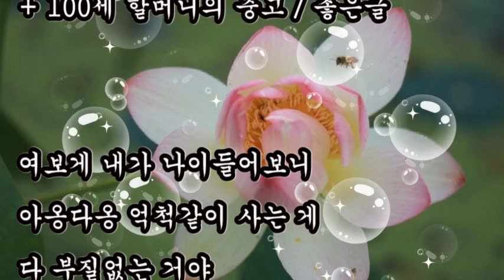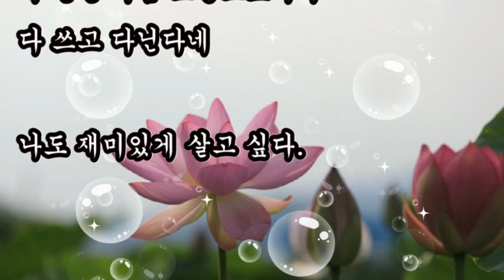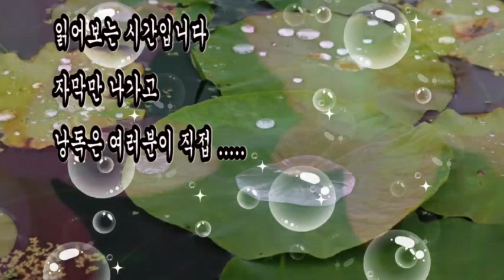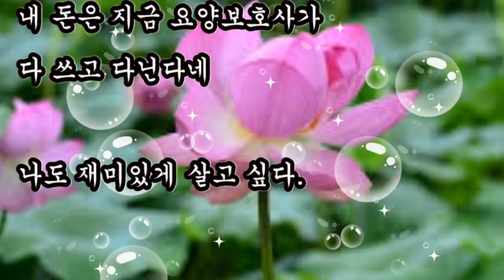좋은글, + 100세 할머니의 충고 / 좋은글, 돈도 내가 써야 내 돈이지, 돈 벌어서 모아놓고 써보지 못하고 내 돈은 지금 요양보호사가 다 쓰고 다닌다네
좋은글
100세 할머니의 충고,
돈도 내가 써야 내 돈이지
일 많이 해 몸 상하지 말고 살 만큼만 적당히 하게
젊을 때 좋은 음식 찾아먹고 좋은 풍경 많이 보고 다니게
연애도 사랑도 많이 해보게
머리가 되거든 공부도 많이 하게

+ 100세 할머니의 충고 /좋은글

여보게 내가 나이들어보니
아옹다옹 억척같이 사는 게
다 부질없는 거야

일 많이 해 몸 상하지 말고
살 만큼만 적당히 하게

젊을 때 좋은 음식 찾아먹고
좋은 풍경 많이 보고 다니게

이 빠지고 다리 아프면
다 무용지물이다

그리고 머리가 되거든
공부도 많이 하게

이 나이가 되도록 살아도
뭐 "이거다" 하고 해본게 없으니
너무 허무해

돈 벌어서 모아놓고 써보지 못하고
내 돈은 지금 요양보호사가
다 쓰고 다닌다네

나도 재미있게 살고 싶다.